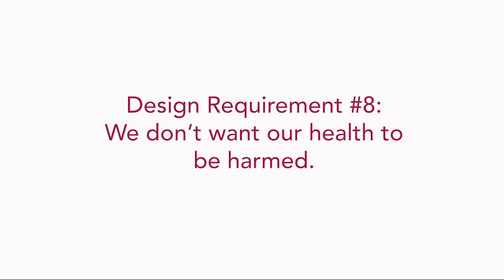Rathenau Manifesto - design requirement 8: we don’t want our health to be harmed